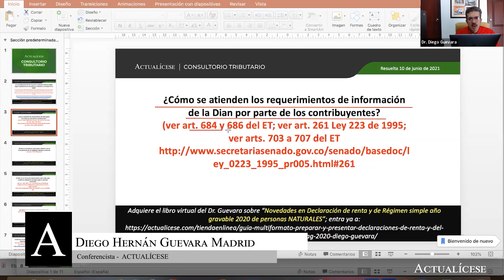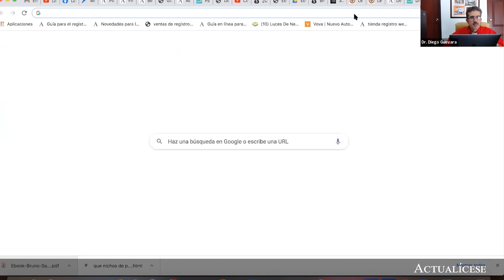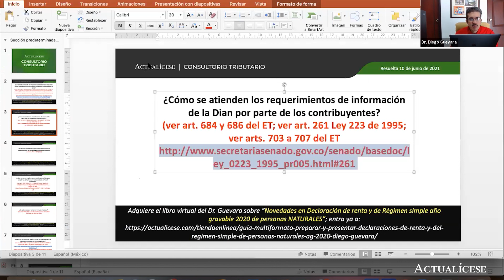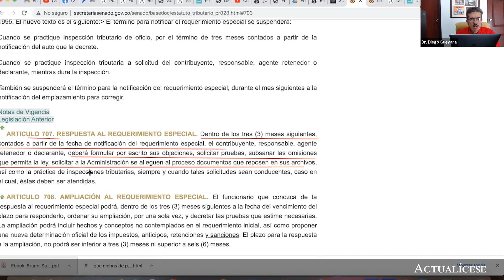Atención a requerimientos de la Dian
¿Cómo se atienden los requerimientos de información de la Dian por parte de los contribuyentes?

Los requerimientos de la Dian son oficios administrativos dirigidos a aquellos contribuyentes o responsables de las declaraciones tributarias o pago de impuestos.
Los requerimientos de la Dian deben ser respondidos obligatoriamente.

En este video, el Dr. Diego Guevara, líder de investigación tributaria de Actualícese, indica cómo se deben atender los requerimientos de información de la Dian, de acuerdo con lo establecido en los artículos 684 y 686 del Estatuto Tributario –ET–.

En Actualícese encontrarás de manera frecuente consultorios, tutoriales, charlas, webinars y tips elaborados con los principales expertos del país en lo concerniente al tema de procedimientos tributarios.